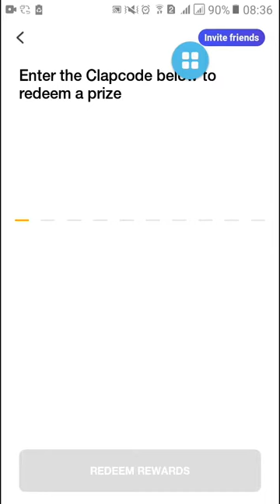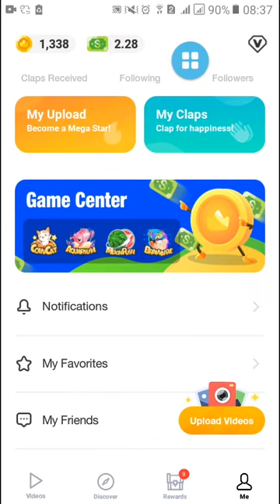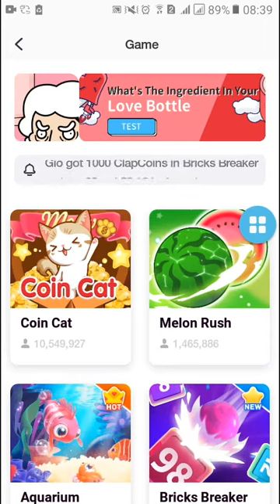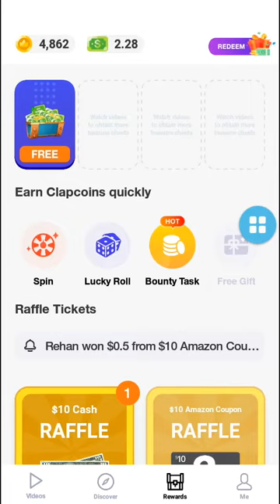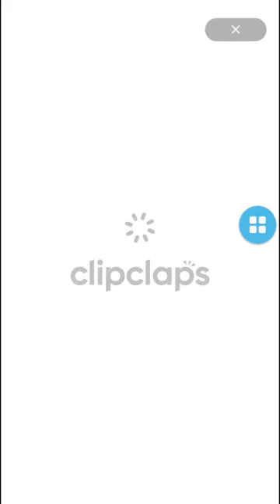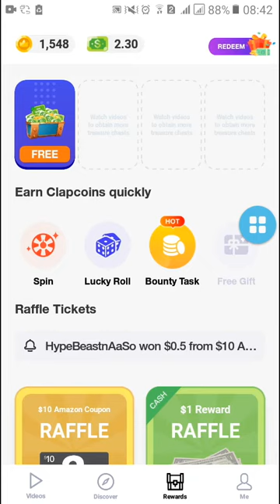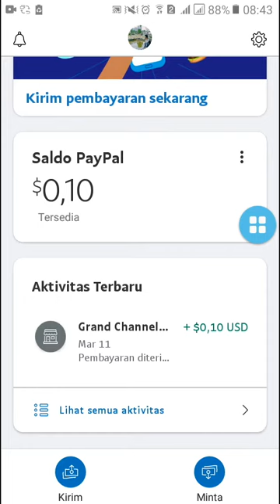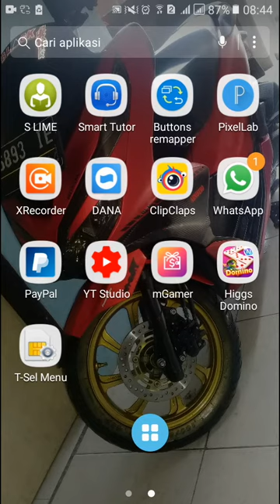🔥💲cara mendapatkan uang dari aplikasi clipclaps 2021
《Garniseko channel》

》 chanel youtube ini sebagai konten hiburan , otomotif , perjalanan , makanan
Dan lain nya semoga bermanfaat buat kalian .

cara mendapatkan uang dari aplikasi clipclaps 2021 tercepat,

cara cepat mendapatkan uang dari aplikasi clipclaps 2021

》 Hp record : samsung j2 prime
》 aplikasi editor : kinemaster
》 photo editor    : pixelLap